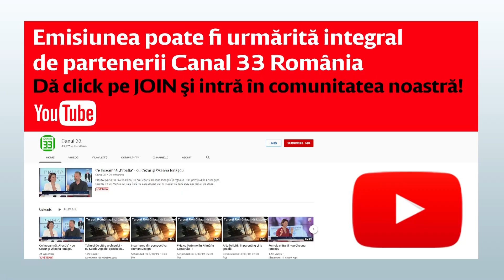Un ritual simplu pentru purificarea energetică, fizică și mentală - Gabriel Manolache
Fragment din emisiunea EXCLUSIV PENTRU MEMBRII comunității Canal 33 din 27 septembrie, difuzată pe Canal 33 YouTube Premium. Dacă dorești să o vizionezi integral, te poți abona la linkul de mai jos, optând pentru unul dintre cele 3 tipuri de abonament, începând de la 9,99 RON pe lună:

Conţinut special YouTube Premium, la Canal 33

Canal 33 România se lansează în YouTube Premium, cu conţinut special şi ţintit! Vei fi
Partenerul nostru în parcursul media pe care îl desfăşurăm.